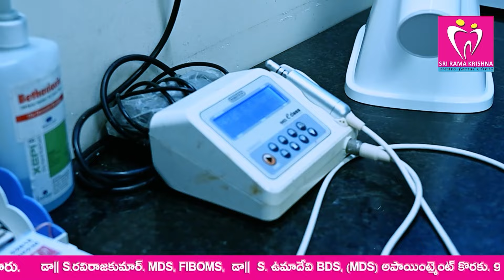ఆర్య వైశ్యులకు చంద్రబాబు క్షమాపణ చెప్పాలి..